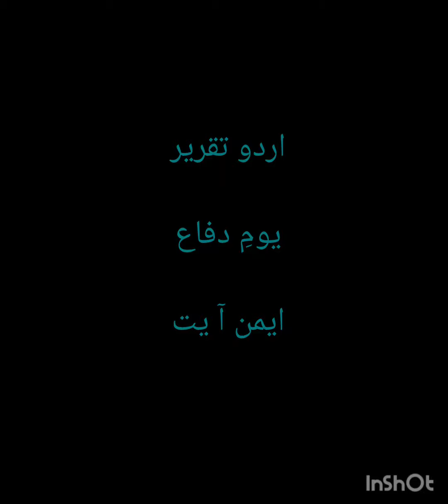اردو تقریر عنوان : "یوم دفاع پاکستان"